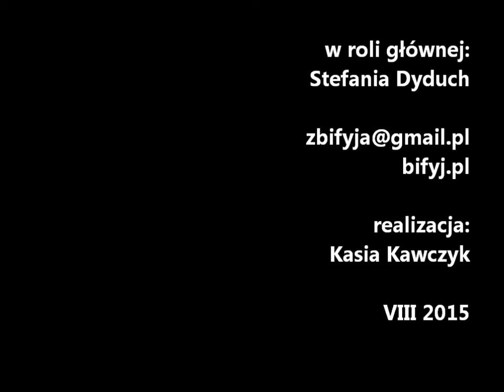BIFYJ PL odcinek53 Tajemnica szkła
Zapraszam na najnowszy tajemniczy odcinek, o tajemniczej historii z realizacji tajnej misji czyli Tajemnica szkła